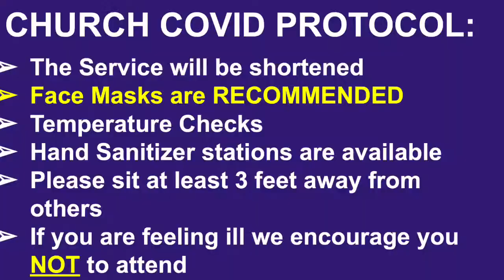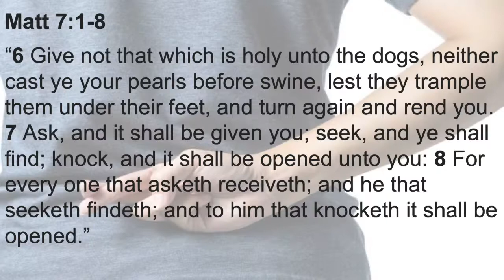Sermon Topic: Practice What You Preach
Bible Way Church
Pastor Tim Latta
5/1/22

To find out more information about Bible Way Church or to give to this ministry please